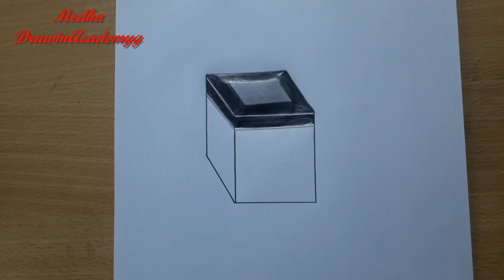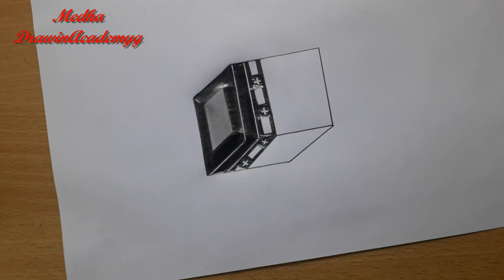How to draw kaba sorif in a lotus leaf. kaba sorif drawing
______________Video Description_______________

▶️☑️ Directed by : Sigma Wajed Medha
▶️☑️ Produced: Medha Drawing Academy
▶️☑️ Record Label: Medha Drawing Academy
▶️☑️ Video Credit: Medha Drawing Academy

❣️❣️▶️ ''Medha Drawing Academy'' Channel is a Drawing and craft based channel. We upload Drawing video, craft videos.

___Regards___
Sigma Wajed Medha
(CEO) Medha Drawing Academy
🔹 All Rights Rights Reserved by @ Medha Drawing Academy🔹

                            ===PIRACY WARNING===
This Product © all the Copyright reserved by “Medha Drawing Academy”. Legal action will be taken against those who violate the copyright of the following material presented!

Please avoid other methods of copying or duplicating the video, and help us support anti-piracy measures in any way you can. Thank you - Team “ Medha Drawing Academy"